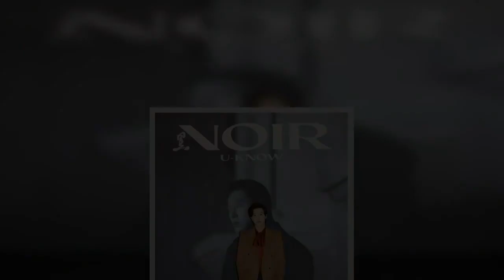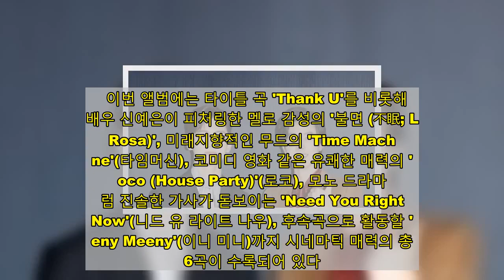&quot;오래 활동하고파&quot;&hellip;유노윤호, '느와르'로 돌아온 '열정 만수르'(종합)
[ 정지원 기자] 동방신기 유노윤호가 '남자의 속내'를 담은 '느와르'로 돌아왔다. 18일 동방신기 유노윤호 새 미니앨범 'NOIR'(느와르) 발매 기념 온라인 기자간담회가 열렸다.    이날 유노윤호는 "기대와 긴장이 동시에 든다. 이번 앨범도 열심히 준비했다. 18세에 데뷔해서 이번 앨범이 18일 18시에 공개된다. 정말 운명같다고 생각한다"고 컴백 소감을 밝혔다. 기자간담회 MC를 맡은 최강창민은 "보통 열심히 하면 '영혼을 끌어모았다'고 하지 않냐. 유노윤호는 영혼 뿐만이 아니라 아니라 DNA까지 끌어서 앨범을 꽉꽉 채웠다"고 말하며 유노윤호의 앨범 작업 과정을 지켜본 소감을 전했다. 최강창민의 말에 공감한 유노윤호는 "정말 영혼까지 바친 앨범이다. 지난 앨범에서는 살면서 느낀 감정을 표현했다면, 이번 앨범에서는 한 남자가 느끼는 인생의 속내를 담아봤다. 인생이 한 편의 영화같다는 말이 있지 않냐. 영화처럼 만들면 공감이 쉬울 것 같아 시네마틱 앨범을 만들었다"고 이번 앨범을 설명했다.  타이틀 곡 'Thank U'(땡큐)는 드라마틱한 전개와 중독적이고 위트 있는 후렴구가 인상적인 팝 댄스 곡으로, 가사에는 온라인상의 냉소와 조롱까지 자신을 성장시킬 자양분으로 삼아 더욱 멋진 모습을 보여주겠다는 메시지를 담은 노래다. 유노윤호는 "나답게 내 길을 가겠다는 내용을 담고 있다. 유영진과 상의를 많이 하며 어떤 게 가장 나 같은지 얘기를 나눴다. 퍼포먼스까지 생각하며 곡을 만들었다. 느와르 영화가 어둡기도 하지만 흥겨운 분위기도 있지 않나. 댄서블한 느낌으로 기존과 다른 모습을 보여드리기 위해 노력했다"고 설명했다. 'Thank U' 뮤직비디오는 유노윤호와 믿고 보는 배우 황정민, 연기파 배우 이정현의 열연으로 완성된 누아르 영화 같은 스토리가 인상적이다. 퍼포먼스와 드라마타이즈를 넘나드는 뮤지컬적인 연출, 스피디한 액션, 강렬한 미장센 등이 어우러져 시선을 사로잡는다. 유노윤호는 "황정민 이정현 두 분께 어렵게 부탁을 드렸는데 흔쾌히 허락해주셔서 감사했다. 두 분의 열연 덕분에 뮤직비디오가 더 만족스럽게 나왔다. 나의 새로운 모습을 볼 수 있을 것이다"고 감사한 마음을 전했다. 이어 유노윤호는 "황정민은 노개런티로 의리로 출연했다. '국제시장'을 함께 한 추억 덕이었다. 너무 바쁘신데도 '괜찮아. 창피하지 않으려고 준비한 앨범이니 나도 창피하지 않게 해볼게'라고 하며 연기해줬다. 이정현은 임팩트 강한 역할을 많이 해서 와일드하지 않을까 싶었는데 실제로는 정말 스위트하더라. 서로 배려하며 작업했다"고 설명했다. 이번 뮤직비디오는 19세 이상 시청가로 공개된다. 유노윤호는 "이왕 하는거 대충 하고 싶지 않았다. 영화적 설정을 살리다 보니 19금 뮤직비디오가 완성됐다. 편집한 버전도 있으니 그 버전에 맞춰서 편하게 봐주시면 될 것 같다"고 말했다.  이번 앨범에는 타이틀 곡 'Thank U'를 비롯해 배우 신예은이 피처링한 멜로 감성의 '불면 (不眠; La Rosa)', 미래지향적인 무드의 'Time Machine'(타임머신), 코미디 영화 같은 유쾌한 매력의 'Loco (House Party)'(로코), 모노 드라마처럼 진솔한 가사가 돋보이는 'Need You Right Now'(니드 유 라이트 나우), 후속곡으로 활동할 'Eeny Meeny'(이니 미니)까지 시네마틱 매력의 총 6곡이 수록되어 있다. 유노윤호는 "지난 앨범에서는 색으로 표현했다면 이번엔 남자의 이야기를 토대로 시작됐다. 여러 모습을 보여드렸으니 영화적 시퀀스로 나의 어린 시절을 돌아봤다. 눈과 귀가 함께 재밌게 해드리고 싶었다"고 말했다. 유노윤호는 신예은과 '불면'을 통해 음원, 뮤직비디오에서 함께 호흡을 맞췄다. 유노윤호는 "'불면'은 서정적인 멜로디를 담아보려고 한 이지리스닝 곡이다. 데모 버전은 빠른 템포의 레게 장르였다. 하지만 멜로디에 애수가 느껴져서 다른 느낌의 팝 곡으로 편곡했다"고 말한 뒤 "신예은이 첫 피처링을 해줬다. 정말 고마웠다. 영상에도 출연해줘서 곡의 감정선이 더 잘 표현된 것 같다. 신예은이 보컬 레슨도 자청해서 받았다더라. 열정을 보여주셔서 이 자리를 빌려 다시 한 번 감사드린다"고 밝혔다. 이어 유노윤호는 "신예은은 녹음 중간 중간에도 쉬지 않았다. 3시간 동안 '한 번 더 가볼게요'라고 잇따라 말해서 '대단하다'는 생각을 했다. 정말 프로페셔널했다. 같이 연기하는 호흡도 좋았다"고 칭찬을 아끼지 않았다. 지난 앨범과의 차별점에 대한 질문에 유노윤호는 "첫 앨범에서는 힘이 많이 들어갔다. 이번엔 공연의 브릿지를 담당할 수 있는 곡, 공감이 되는 곡, 내 가치관을 녹여낸 곡에 신경을 썼다. 편안하지만 내 중심이 있는 앨범이 탄생됐다"고 설명했다. 이번 앨범에는 '열정 만수르', '열정남' 유노윤호의 각종 인터넷 '밈'을 정공법으로 대응하는 모습이 곳곳에서 드러난다. 이와 관련, 유노윤호는 "어츰에 이런 게 부담이 되긴 했다. 하지만 많은 사랑을 준 여러분께 감사하다는 표현을 하고 싶어서 정공법으로 모든 걸 넘어섰다. 이게 나 답다고 생각했다. 역으로 재밌게 즐겼다"고 말했다. 마지막으로 유노윤호는 "나는 오래 하고 싶다. 그럼 부족한 부분을 채우고 다양하게 변화도 주려 한다. 그러면 여러분에 진심으로 공감해주지 않을까 싶다"며 "18년차가 되면서 '윤호가 도전하고 있구나'라는 인지만 해주신다면 감사하다. 여유를 갖고 편안하게 오래 활동할 수 있는 아티스타가 되고 싶다"고 말했다. 18일 오후 6시 각종 음원사이트 공개.